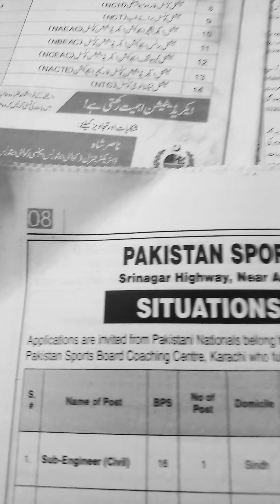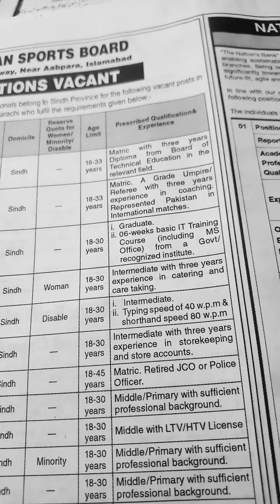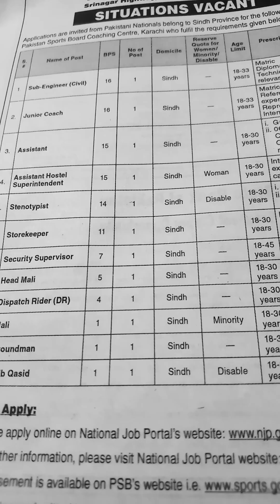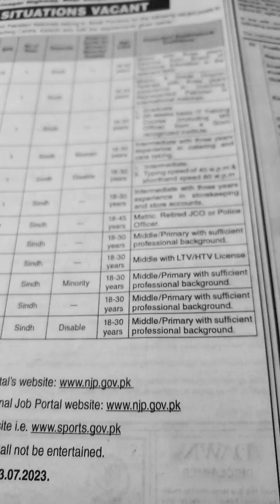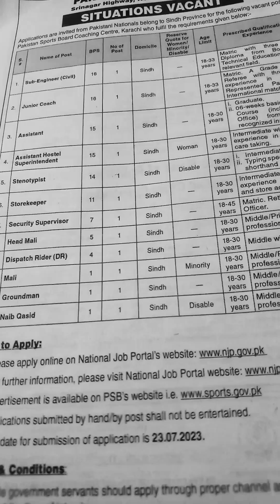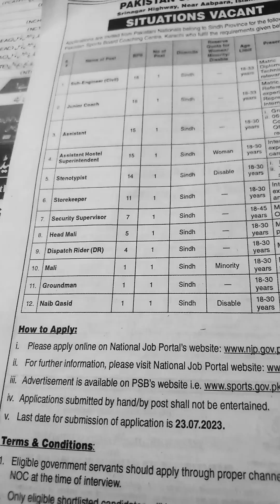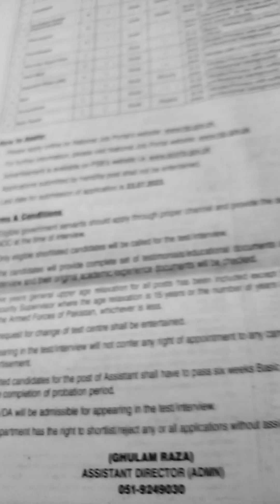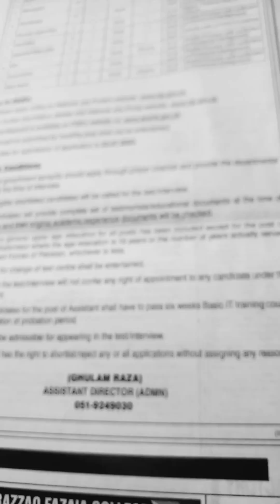Pakistan Sports Board Jobs in Islamabad-Dawn Sunday Newspaper-Jobs in Pakistan 2023🍀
Assalam-O-Alikum:-Ap logon se request hai is video ko end tak dekheay ga.Shukriya